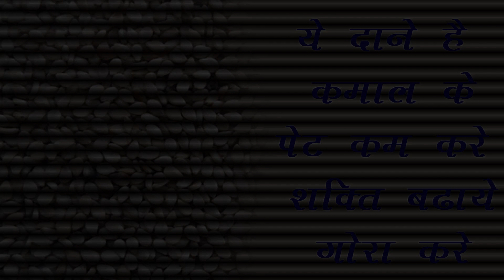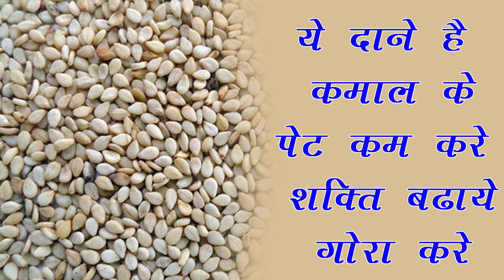ये दाने है कमाल के ** पेट कम करे , बढ़ाये , चेहरा गोरा करे ** हेल्थ टिप्स